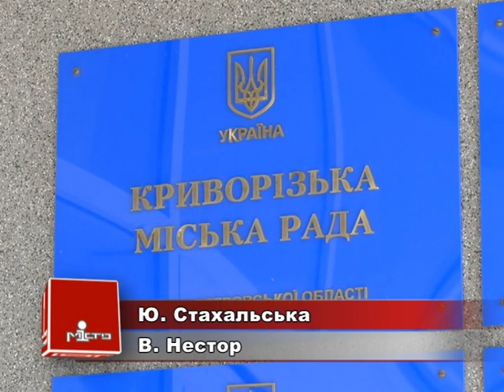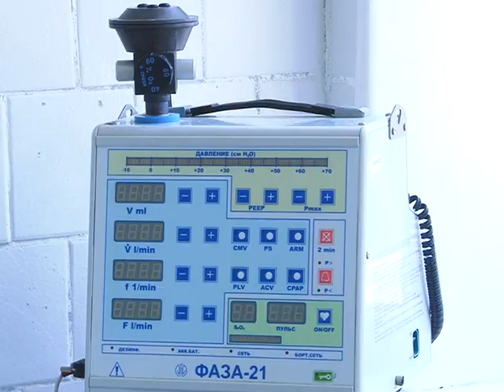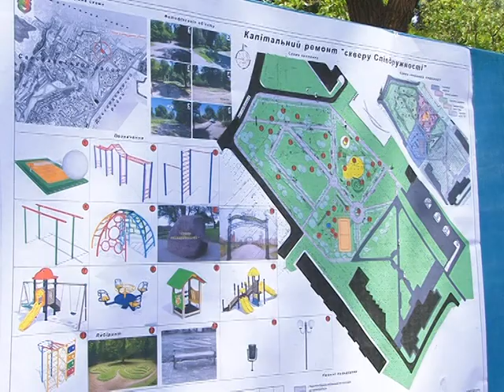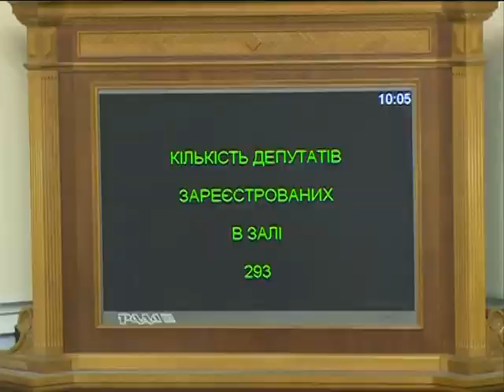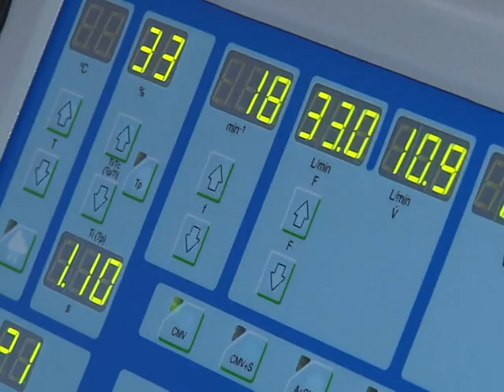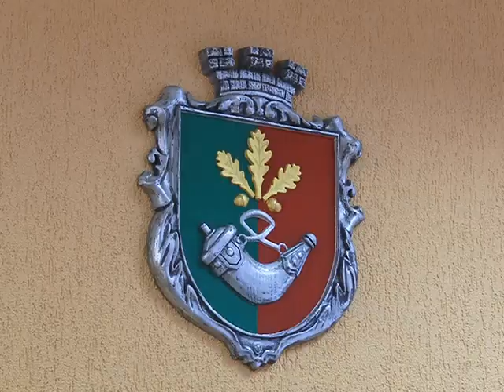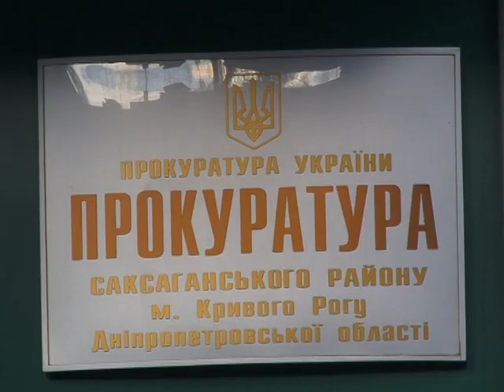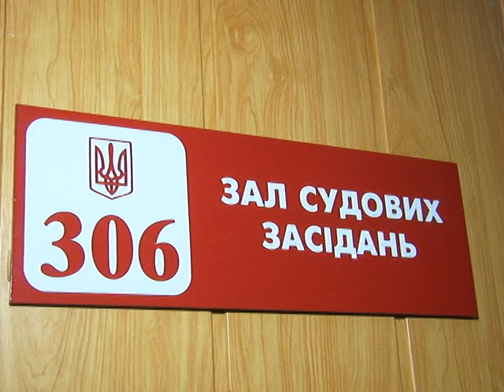Місто тиждень від 19.12.15